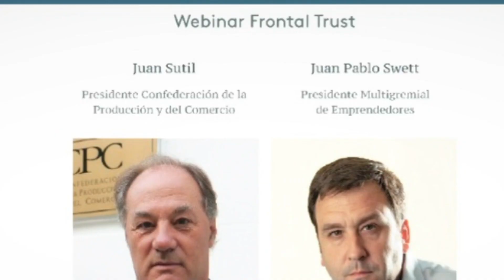Resumen Webinar Frontal Trust con Juan Sutil y Juan Pablo Swett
En el segundo encuentro de Frontal Trust, nuestro presidente Andrés Echeverría conversó con los líderes gremiales Juan Sutil, presidente de la Confederación de la Producción y del Comercio y Juan Pablo Swett, presidente de la Multigremial de Emprendedores. Revisa el webinar en el siguiente link.